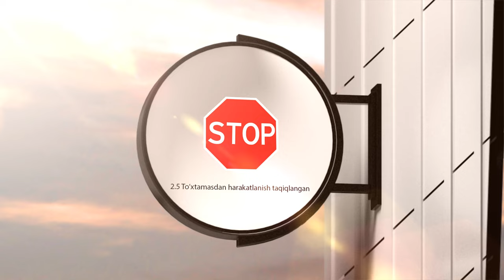Imtiyoz belgilari haqida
Imtiyoz belgilari — chorrahalarda, qatnov qismlari kesishgan joylarda, yo‘lning tor qismlarida harakatlanish navbatini belgilaydi.